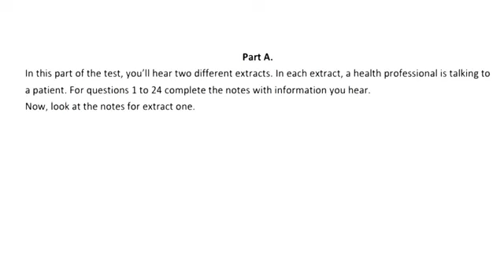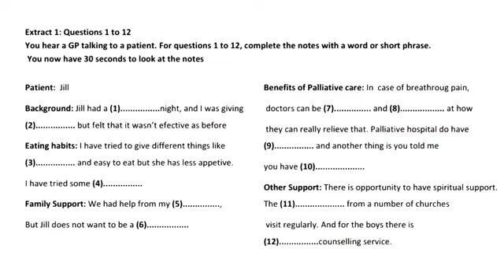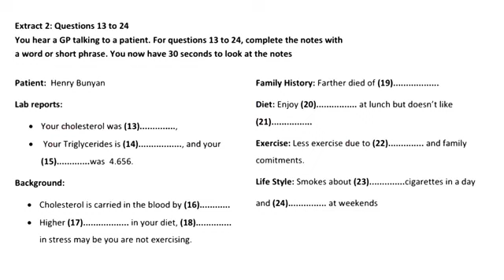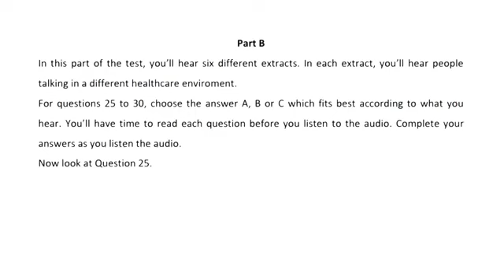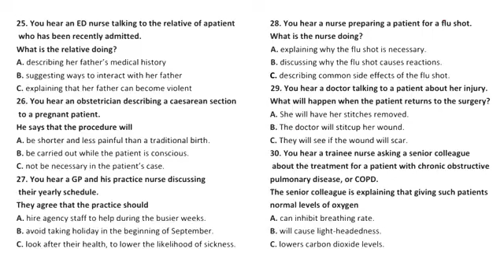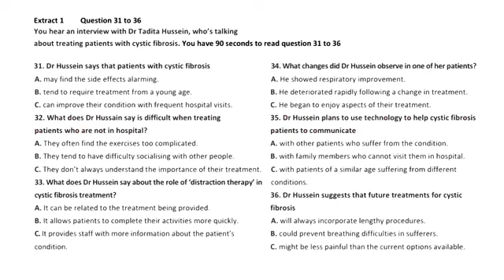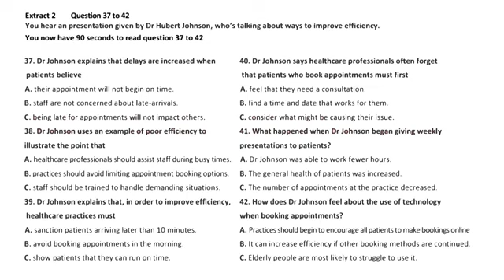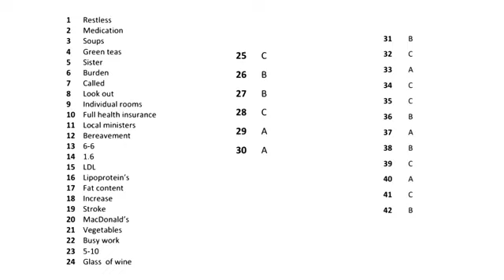listening test 54 exam oriented